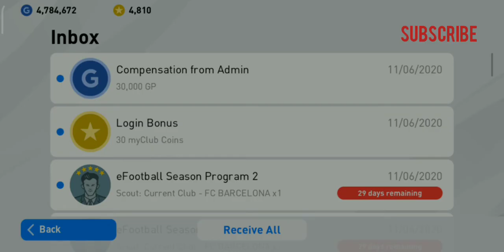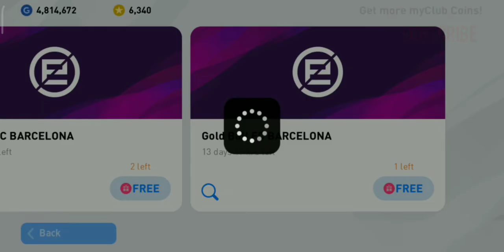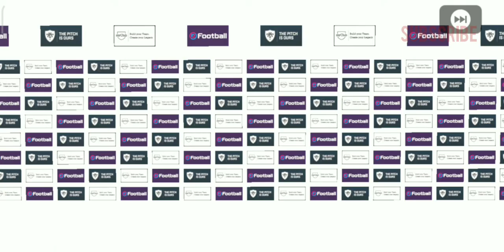eFootball PES 2020 Mobile Season Program Rewards Opening | FC Barcelona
Pack openings of rewards received from PES 2020 season program